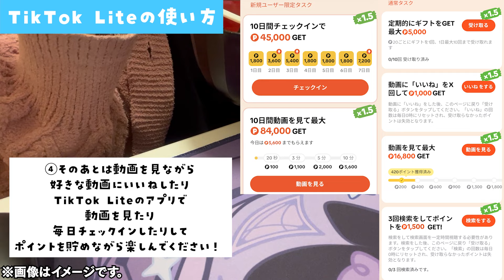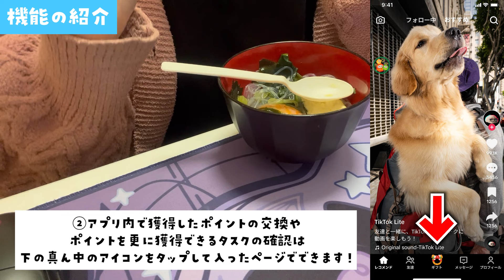ご飯食べるだけ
・チャット欄で使いやすいスタンプ！名前の横にバッジもつくよ！
・高頻度のメン限配信！（最低でも月末に一回はあります！）
・非公開のアーカイブ、過去のアーカイブが見れるよ👀